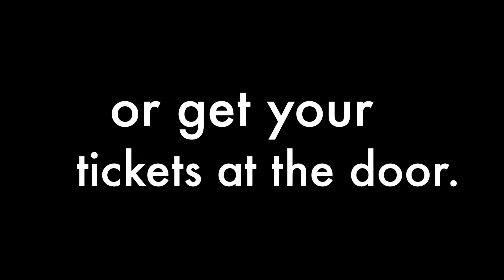The Official Trailer for the HVHS production of The Little Mermaid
This is the official trailer for Harbour View High School's production of The Little Mermaid.